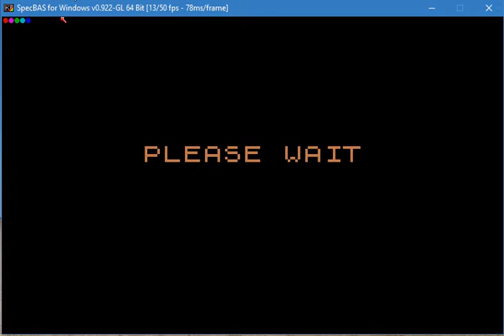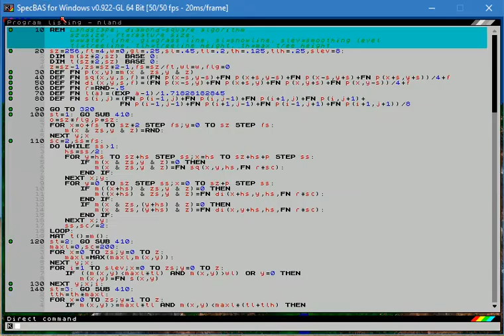ZX Mountains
Plasma-cloud based fractal landscape generator. Based (loosely) on code from Compute! Issue 87 (Page 89), and then enhanced. After that was done, I wanted to get an XMountains-style scrolling effect going. The result is pretty good, though due to the post-processing of the treeline and the random height jitter, there are occasional creases between the screen-sized segments.

This demo uses SpecBAS's interrupt-style multitasking to scroll the screen while the landscape is generated. You can see the progress of each segment at the top left:

Red: Generating height map
Magenta: Smoothing lowlands
Green: Processing tree line
Cyan: Slope correction
Yellow: Final smooth and render.

Five blue dots means that the generator is idle.